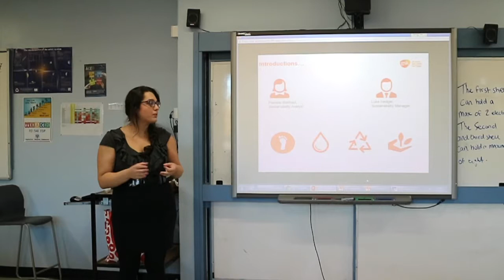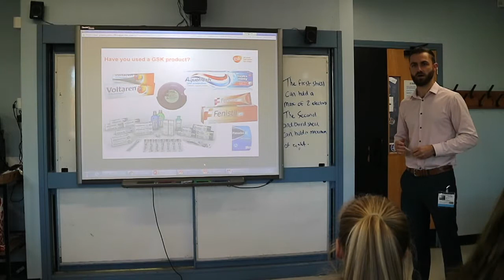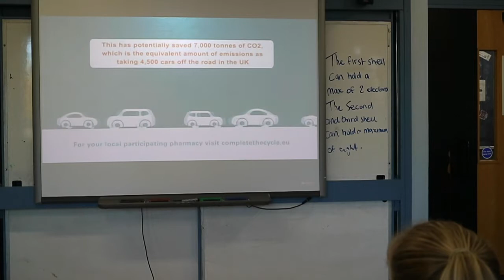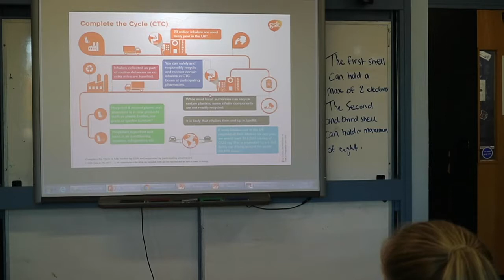Green Entrepreneurs Europe (GEE) Proejct: GSK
FSC is a partner in the GEE project. This video features GSK talking about sustainability.